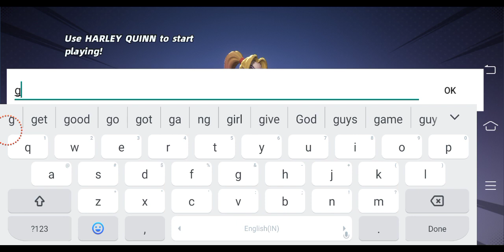DC Battle Arena Part1